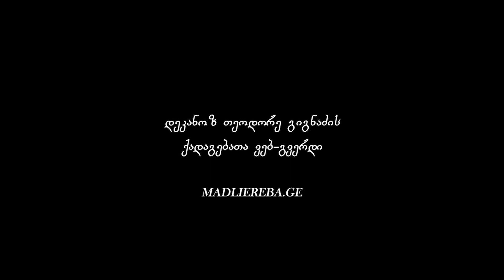ადამიანის ღმერთთან ურთიერთობის პარადოქსი I ქადაგება 12.12.2022